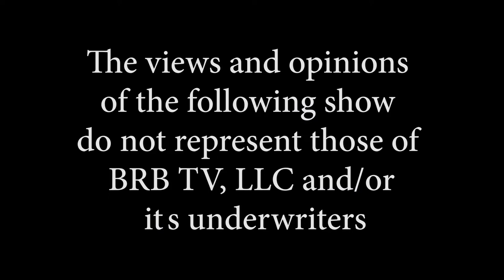SWS Lily Tang Williams CD 2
Lily Tang Williams Candidate for CD 2 shares her passion and  why she is running for CD 2